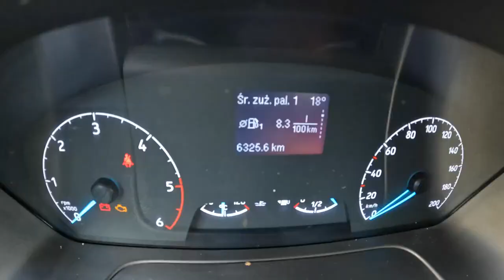2022 Ford Transit Custom 2 0 130 HP 0 100 POV Test Drive Joe Black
Car: Ford Transit Custom 2.0 NEW ECOBLUE 130 HP 2022

0:00 Intro
0:12 Walk-around and interior
1:17 Casual driving
3:10 Tunnel
3:44 City drive
5:40 Bumpy road
6:50 Highway
9:19 Casual driving
12:00 Highway
15:00 Casual driving
18:04 Acceleration
18:45 Engine view
19:02 Fuel Consumption

Engine: 2.0L Diesel 4-cylinders
Displacement (cc): 1595
Power: 96 kW/130 hp
Torque: 385 Nm
Transmission: 6-speed manual
Traction: FWD ( Front-Wheel Drive )

Fuel Tank Capacity: 90L
Total Range: 928 km
Weight: 1861 Kg
Model: 2022
Date of Production : 2014-

Driver: Joe Black
Video: GoPro Hero 10 Black / Sony a6300 + Sigma 16mm f1.4
Audio: Zoom H2n (recorder) & Roland CS-10EM (binaural microphones)
Edit: MacBook Pro / Final cut Pro X